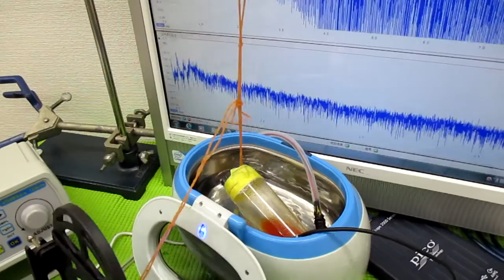ナノレベルの超音波攪拌技術 ultrasonic-labo